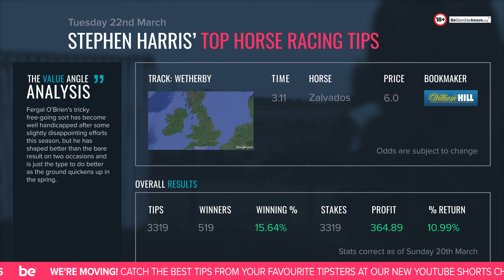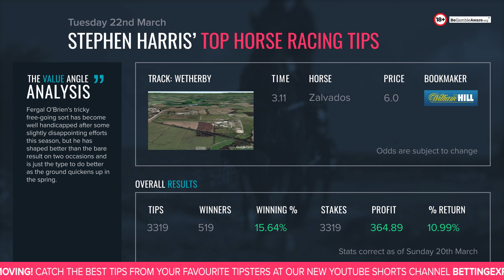Stephen Harris’ top horse racing tips for Tuesday 22nd March